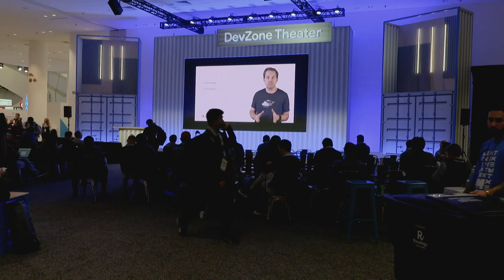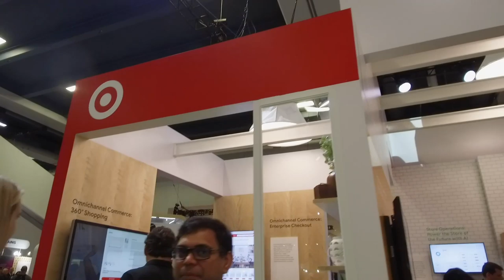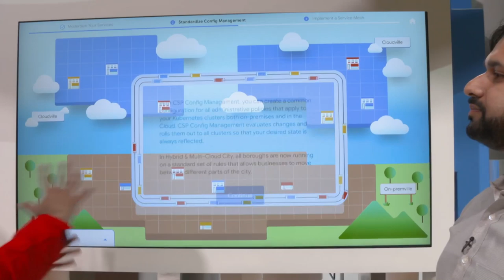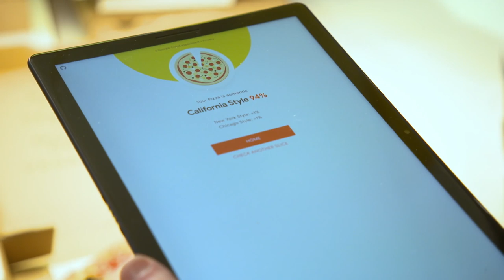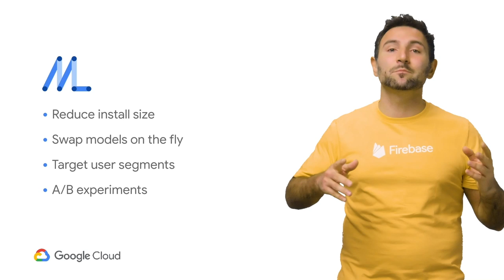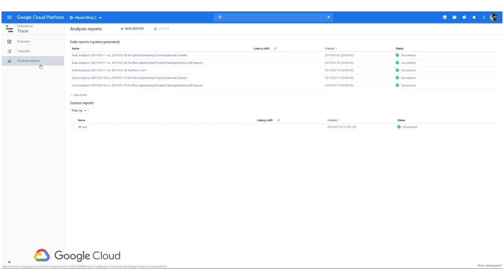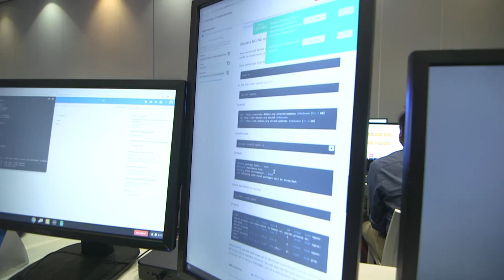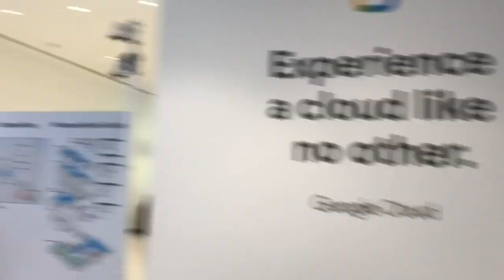Next Live Show Composite Day 2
Relive moments from the Next Live Show at Next'19